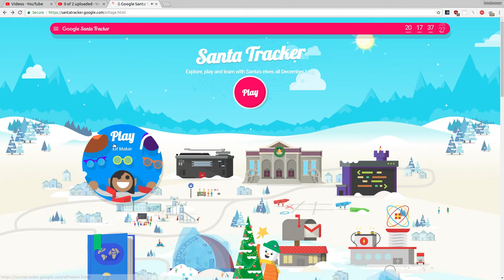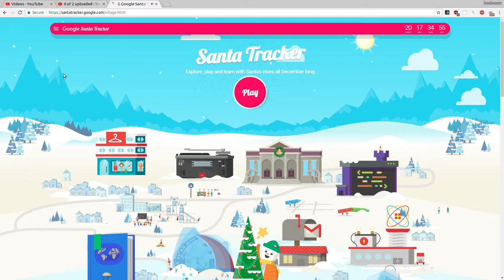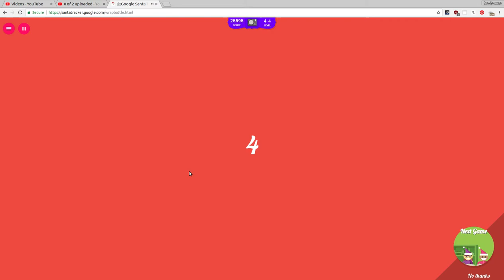Google Santa Tracker 3rd December 2018